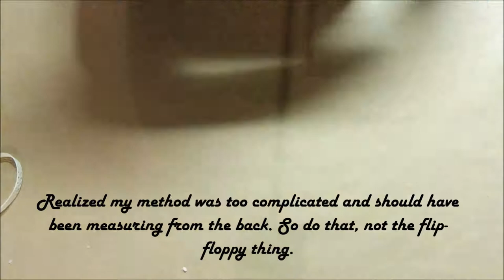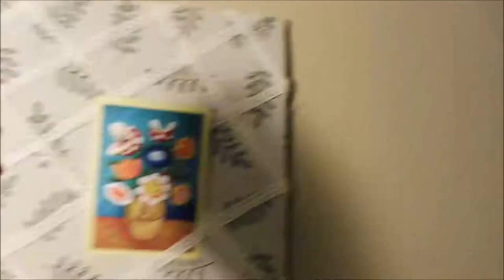Make-A-Thing: Reversible Cork Board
Also known as a Double Sided Cork Board!
An easy to make functional wall hanging to spruce up any room. I first saw the fabric and decided to make this project, it's just a really nice design.
Very cheap too. Let's see, materials were $3 fabric, $2 cork mat (which came in a two pack, so that'll be for another Make-A-Thing) and two rolls of $1.25 ribbon all from Dollarama. Even adding a pack of glue sticks ($1.25) and the glue gun ($3), the whole project was less than $12.
And technically, there's still enough materials to make a fabric covered cork board, just no criss-cross ribbons, so that's a twofer!
Music
We Are one - Vexento
Next week:
Build-A-Thing: Knight Gundam
From Gundam Build Fighters